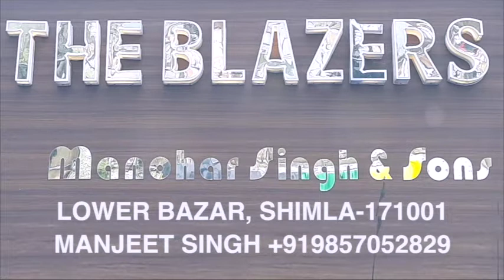हिमाचल प्रदेशः देश को समर्पित हुई अटल रोहतांग टनल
दुनिया की सबसे ऊंची हाइवे टनल शनिवार को देश को समर्पित कर दी गई, प्रधानमंत्री नरेंद्र मोदी ने अटल रोहतांग टनल का उद्घाटन किया, पीएम मोदी ने कहा कि इस टनल से मनाली और लेह के बीच की दूरी तो कम होगी ही साथ ही ये टनल सुरक्षा और पर्यटन के लिहाज से भी बहुत महत्वपूर्ण साबित होगी.